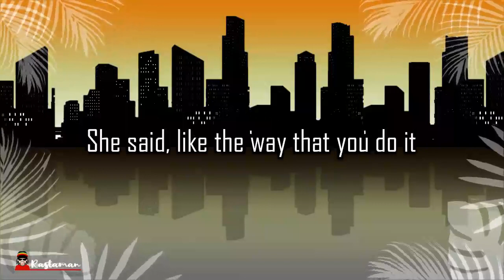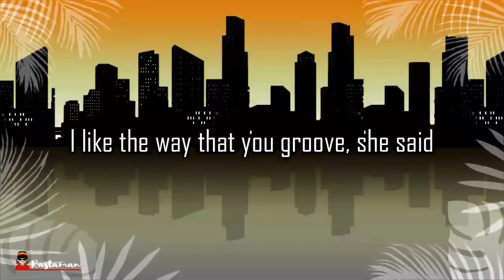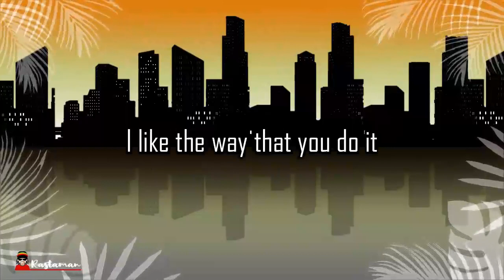Errol Dunkley - Ok Fred (LYRICS) 🎵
Ok Fred by Errol Dunkley Instrumental Cover

OK Fred, now you're a yaga yaga
OK Fred, bully for you
I wanna be one too

OK Fred, now I'm a yaga yaga
OK Fred, what do I do?
I am just like you